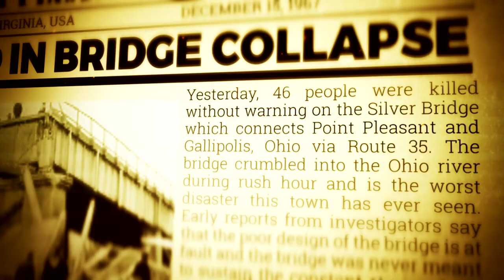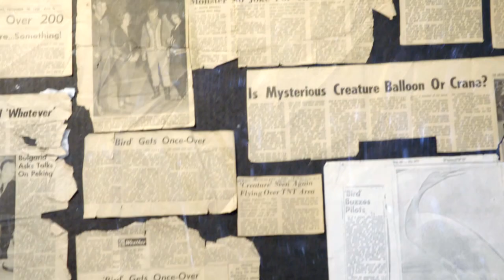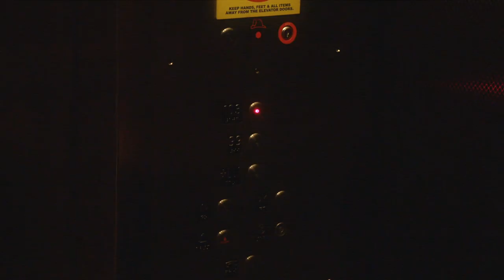Man Witnesses Mothman Jump Off The Willis Tower In Chicago | Expedition X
Josh Gate's sends Jessica Chobot and Phil Torres around the United States to investigate the sightings of the elusive Mothman